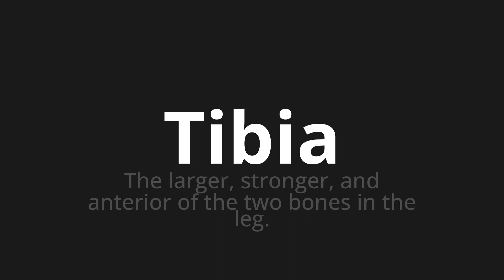How to pronounce Tibia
Master the Pronunciation of 'Tibia Which Means Tibia' - which means : The Larger, Stronger, and Anterior of the Two Bones in the Leg. 📝 with @BaguettePronunciation 🎓🗣️ - [Your Guide to French]

Learn to pronounce 'Tibia' perfectly in French with our easy and engaging tutorial by @BaguettePronunciation! 📖📽️ In this comprehensive video, we provide you with native speaker examples 🗣️👂 and phonetic breakdowns 🎵 to ensure you get the pronunciation just right.

How to say Tibia in French